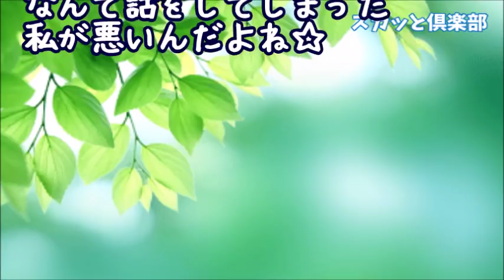【スカッとする話】コトメ彼氏が義両親に挨拶させてほしいと言ってきた！しかし汚宅住まいゴミ部屋の義実家にトメ＆コトメ大パニック！夫に泣きつきウチに通されたコトメ彼は、息子の言葉に絶句して…結果ｗ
【スカッとする話】同居トメが倒れ介護生活…コトメ達は飯食って文句言っては金目のものを回収！そしてトメ他界…コトメ「この家売る！住み続けるなら相応の金払え！」私「え？だってこの家…」コトメ「へ？」

【スカッとする話】【衝撃】ほぼニートのコトメを家で引き取って欲しいとウトメに言われた！断ったのにやって来たコトメが話した内容に私はびっくり！！！なぜなら・・・

【スカッとする話】コトメ「お兄ちゃんだけ家建ててズルい！援助しろ！」貯金がないのに犬を何匹も買って料理もせずに浪費しまくるコトメ！それじゃ！ってことで、でっかい家を建ててやった結果ｗ

【スカッとする話】私（妊婦）のお腹を蹴るコトメ子「やっつけろー！」トメ「がんばれー！（ﾆﾔﾆﾔ」すると、コトメ子が吹っ飛んだ！ → ハッと見たらそこに仁王立ちしてたのは･･･

スカッとする話　トメ｢コトメがまだなんだから､遠慮してね？｣私｢それなら夫君が私の苗字になればいいよね!｣夫｢母さんの提案通り､跡取りは姉さんの子供になるよ!｣→トメ｢えっ?｣（スカッと祭り）

●引用元
▽記事